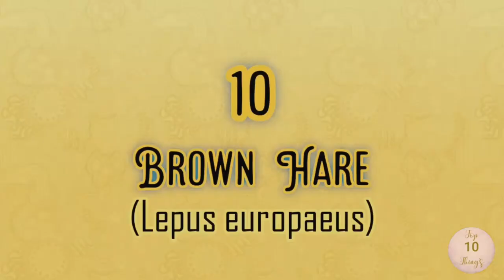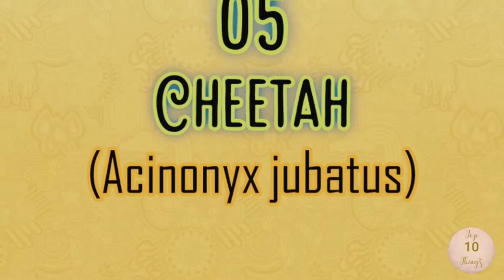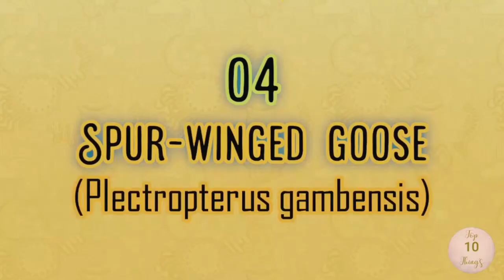10 Fastest Animals on our Planet |-Top 10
Have you ever think which animals are the fastest animals exist on our planet? Then check out this video for find out 10 fastest animals of our planet.
Thanks!